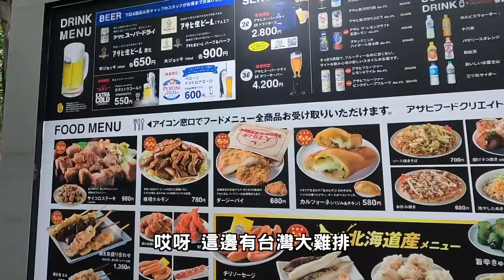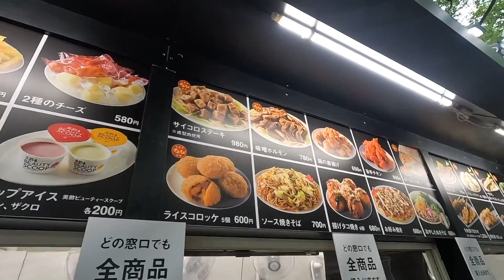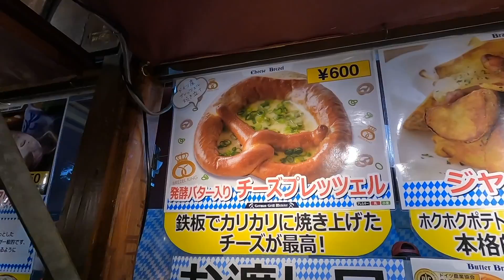日本社畜下班就是要開喝！札幌大通公園啤酒祭喝到茫！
札幌大通啤酒節是昭和34年也就是1959年開始第一次舉辦。前幾年因為疫情關係停辦，今年則是睽違3年再次舉辦已經來到第69回。

會場設置在札幌市中心的大通公園，整個啤酒花園從大通公園的5丁目到11丁目總共6個會場綿延1km。

從7/22~8/17為期27天
日本大手啤酒公司紛紛在這裡設自己的會場，
5丁目是三得利
6丁目是ASAHI
7丁目是麒麟
8丁目是札幌啤酒
10丁目是世界各地的啤酒
來自全球7個國家的生啤，還提供來自16個國家的瓶裝啤酒。還有15 種北海道產的精釀啤酒。

11丁目是札幌姐妹市
一樣瓶酒很有名的德國慕尼黑會場
在這裡可以喝到世界最大啤酒節“慕尼黑啤酒節”官方啤酒廠的生啤酒，除了正宗的德國桶裝生啤還有德國美食可以吃

疫情前每年都會準備13,000席，但現在減半為6,500席。
但論規模這仍然是全日本最大等級的啤酒花園。

從第6屆開始營業收入的一部分會捐贈給社福團體做使用